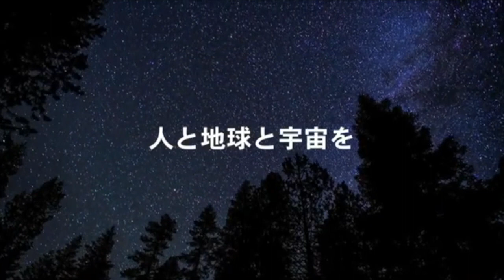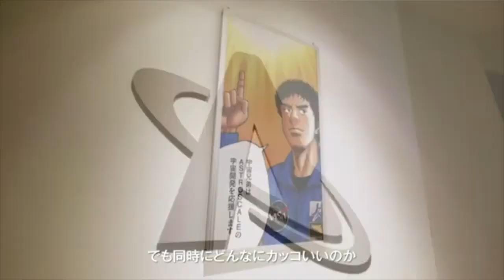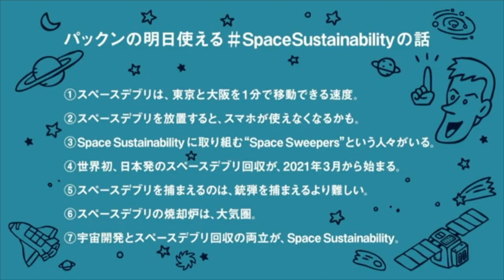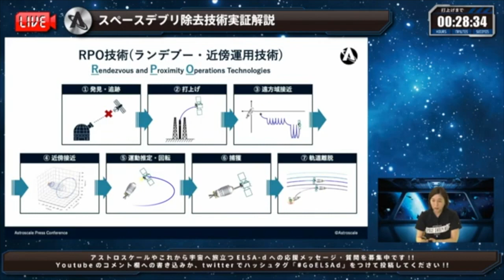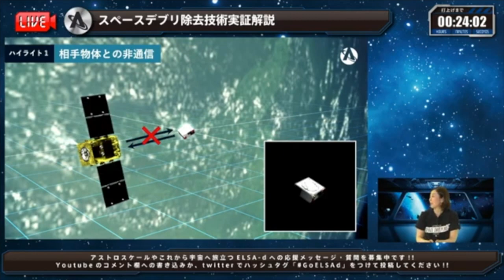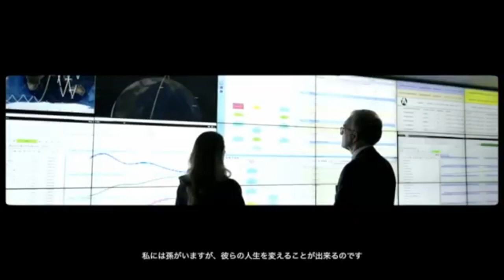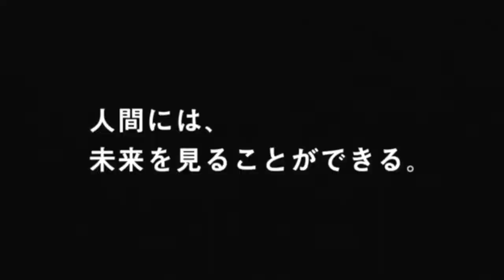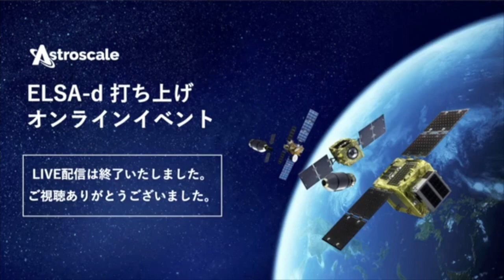Astroscale's ELSA-d Pre-Launch Livestream (English Audio)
Note: This livestream was broadcast on March 20, and does not include the launch because it was rescheduled for March 22, 2021.